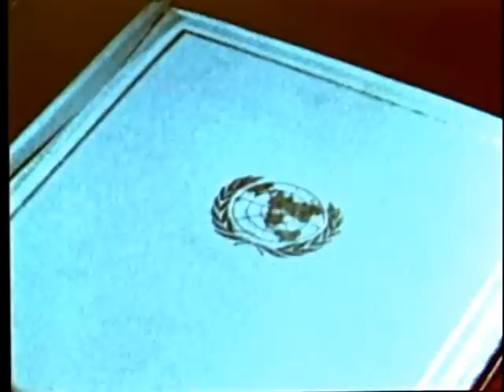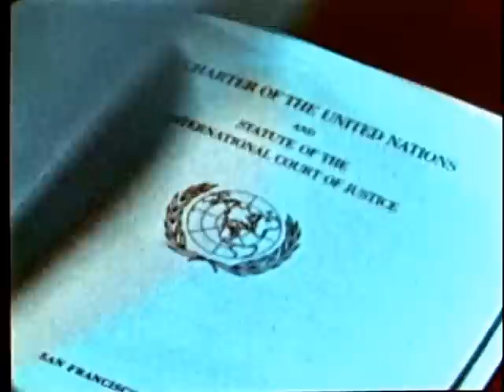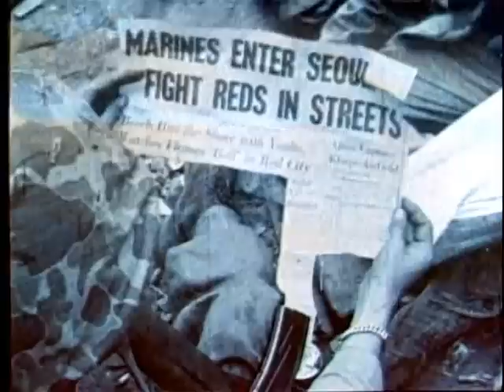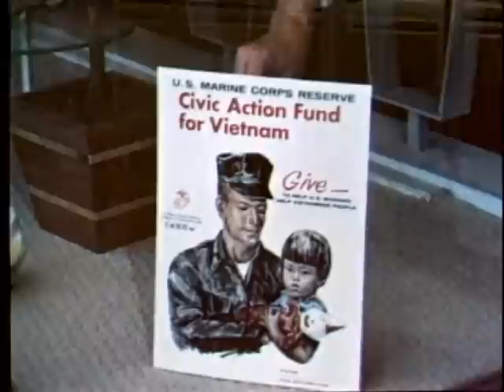Ready Story Of The Marine Corps Reserve (1966)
The Fifty-year History Of The Marine Corps Reserve From World War I, World War II, And Korea.

Pin 23435

Ready Story Of The Marine Corps Reserve